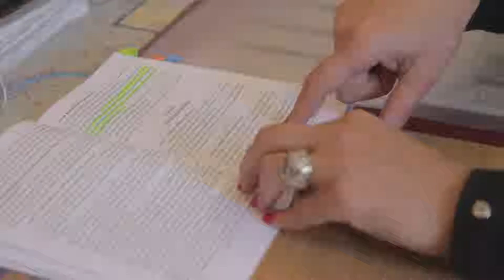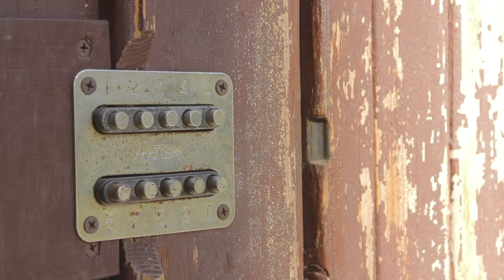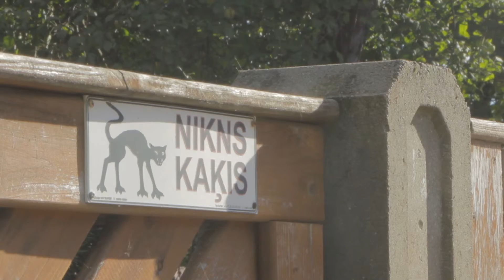OGRE: Aktivizējies zādzību skaits (07.10.15)